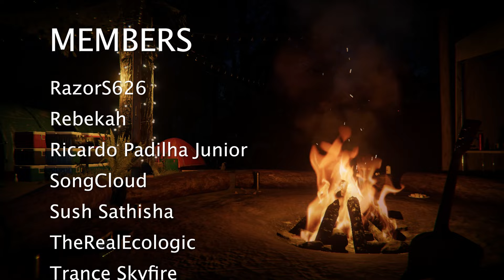Insanity NEEDS A Cursed Possession | Phasmophobia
In this Phasmophobia video, I play Insanity custom with a cursed possession. Insanity NEEDS a cursed possession. Waiting for your sanity to drop to get a hunt just takes too long at times. Things may not go as planned.. but the cursed possession will at least keep things interesting haha Game was streamed LIVE on my Twitch channel.